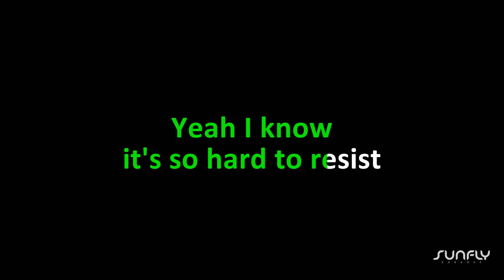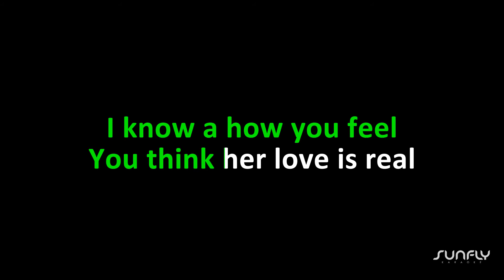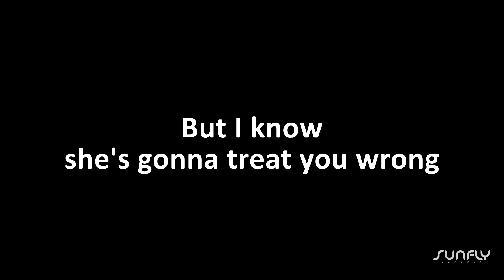Del Shannon - Little Town Flirt - Karaoke